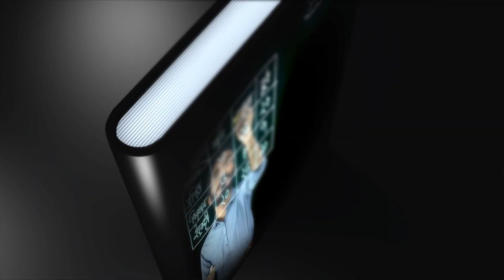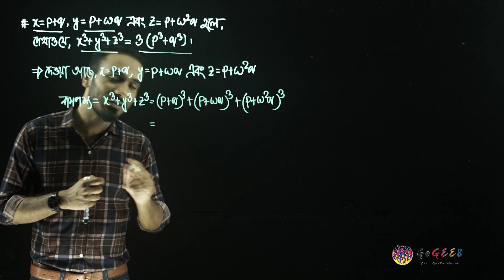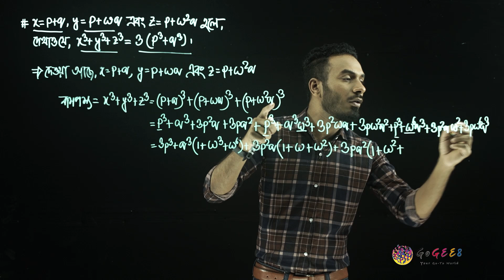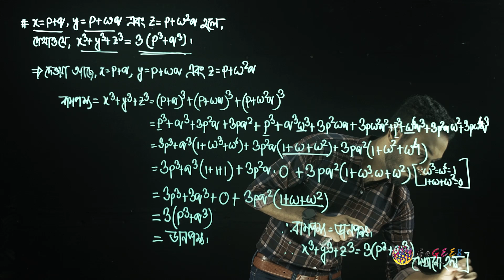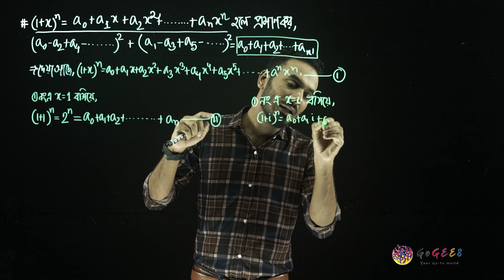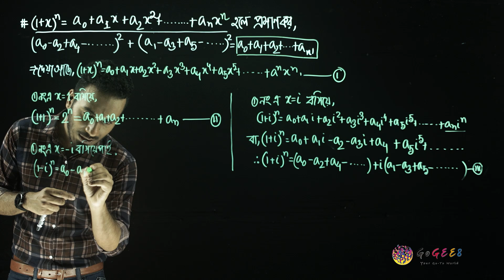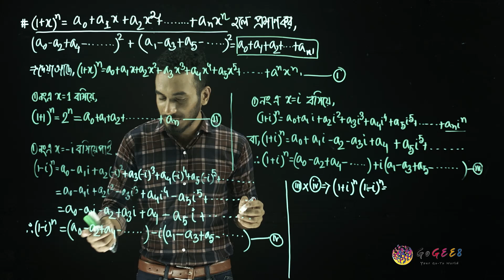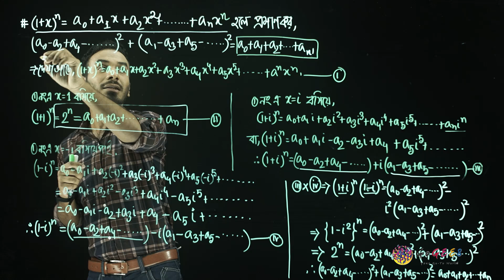একাদশ-দ্বাদশ শ্রেণী (এইচএসসি) - উচ্চতর গণিত ২য় - ৩. জটিল সংখ্যা (এপিসোড ১৩)। GoGEE8 স্কুলবাড়ি